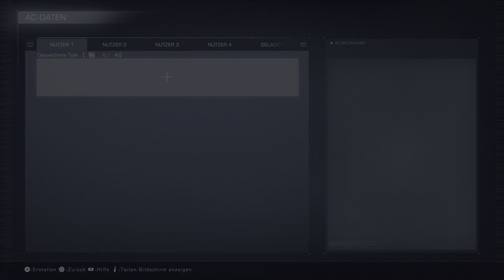Angezogt | Armored Core VI Fires of Rubicon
🛒Playstation * 🛒XBox * 🛒Collectors Edition
👍 🖖 🤟 🛒 Mein Equipment 🛍️ 🤟 🖖 👍
EpicPartner
Ihr habt Bock mit mir zu zocken oder zu texten? Kein Problem:
🕹️ PSN: odin_ase
🕹️ Steam: odin_ase